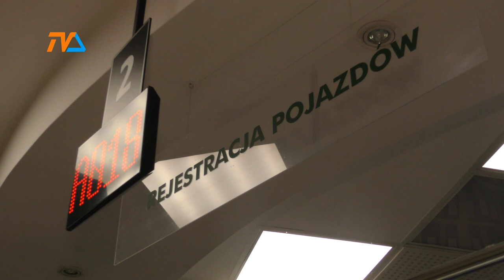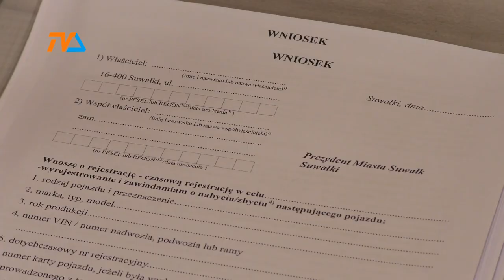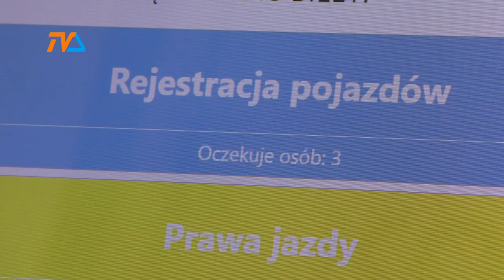Rejestracja pojazdów: zmiana w przepisach! |TV SUWAŁKI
Za niespełna 3 tygodnie, od 1 stycznia 24 roku znika obowiązek zawiadomienia starostwa o nabyciu pojazdu, ale nowy właściciel musi w ciągu 30 dni zarejestrować auto.